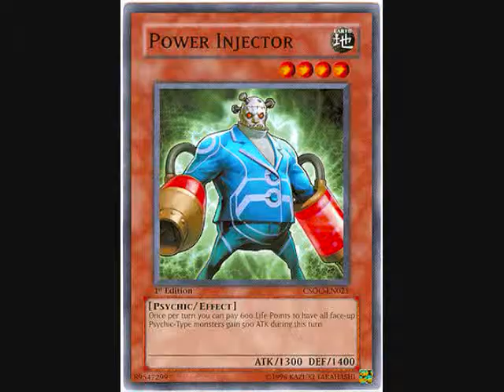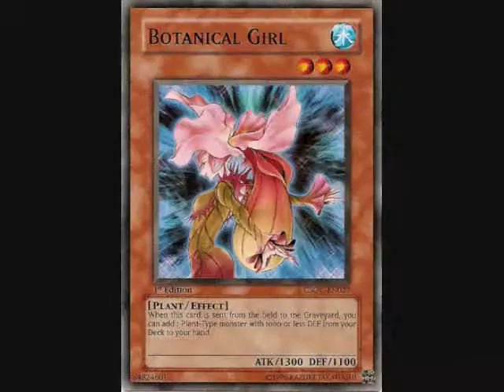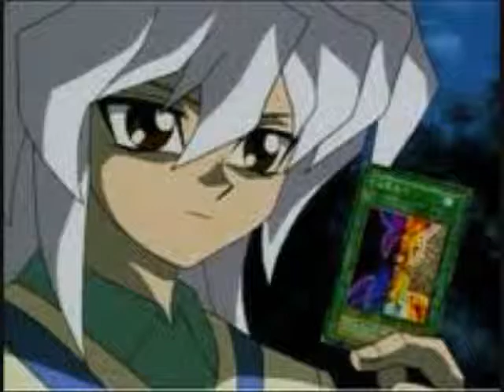My Yu-Gi-Oh! Cards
These are my Yu-Gi-Oh! Cards that I got today!:D Please don't be harsh. I do not own Linkin Park,Yu-Gi-Oh! or anything. or any of the picuters!